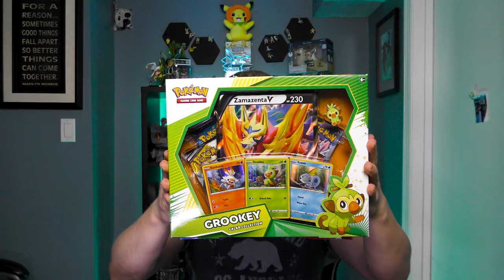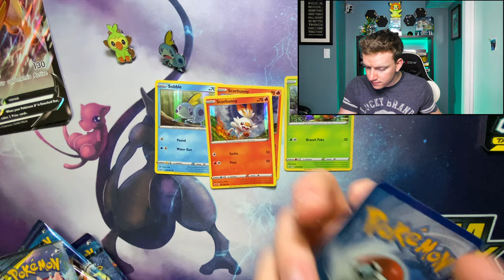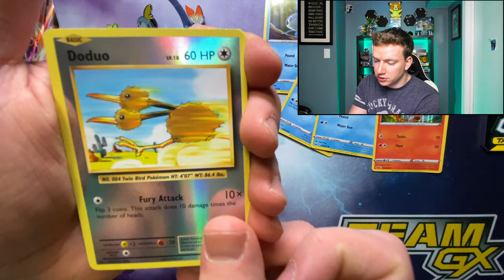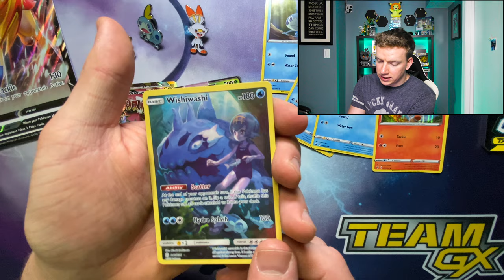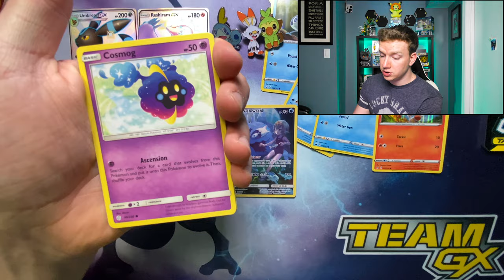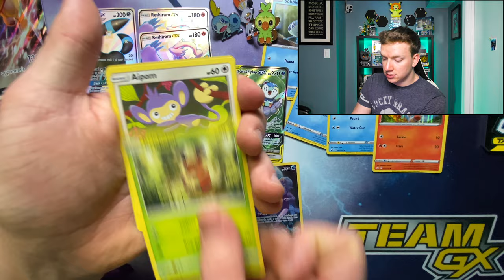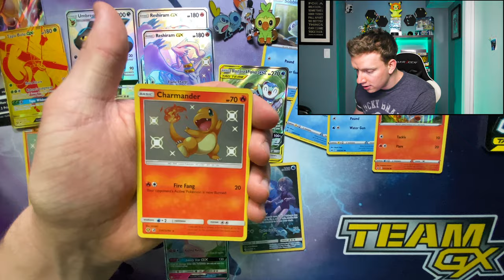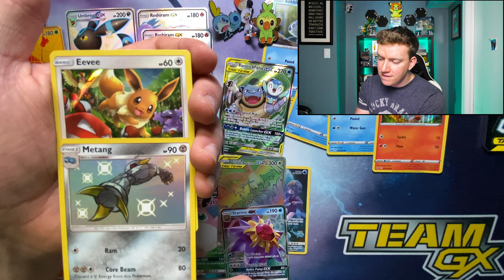OPENING GALAR COLLECTION BOX’S + HIDDEN FATES!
TEAM GX! Sword & Shield is right around the corner, so why not crack into some Galar Collection boxes to get warmed up?! who's your favorite new starter?

▶ Stay up to date with our daily Pokémon shenanigans by following our

Where we buy all our cards! Instagram - @reshizardcenter

▶ Contact TeamGX!